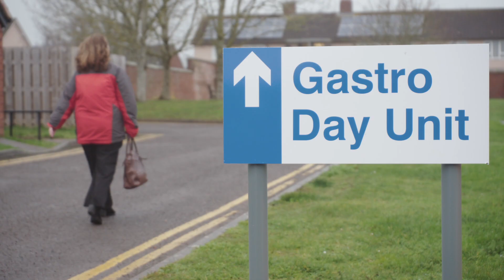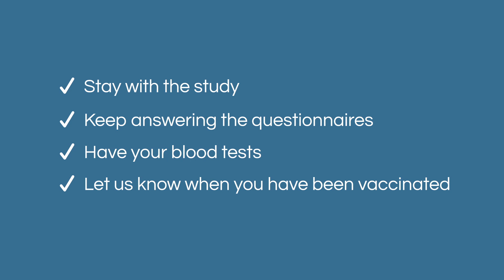The CLARITY IBD study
CLARITY IBD is a COVID-19 urgent public health research study supported by the UK NIHR. We are aiming to understand the impact of inflammatory bowel disease treatments and physical distancing strategies on COVID-19 through the use of serology testing. We have recruited over 7000 patients from around the UK. This video explains why participating in the study is so important.
We're really grateful for the support we've received for the study from all of the participants, research teams, our sponsor (Royal & Devon NHS Foundation Trust), our funders, and to Crohn's & Colitis UK.